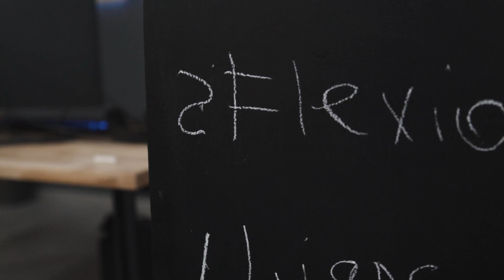TOP 10 Flexiones para Principiantes - Flexiones de pecho y hombros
Aquí les traigo un top 10 flexiones para principiantes, de menor a mayor nivel de dificultad!

Mi app para asesoramiento en calistenia y red social! Pruébala y descárgala completamente gratis!

Instagrams de Barmania:

Suplementación y nutrición
Consigue tu parque con

Recuerda usar mi Código: JOELMYP 35% descuento en tus compras de Myprotein